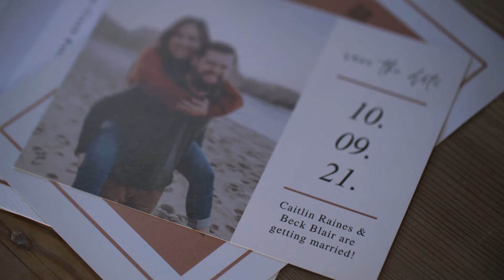Lobitos Creek Ranch, Half Moon Bay Wedding highlight Film | Caitlin & Beck